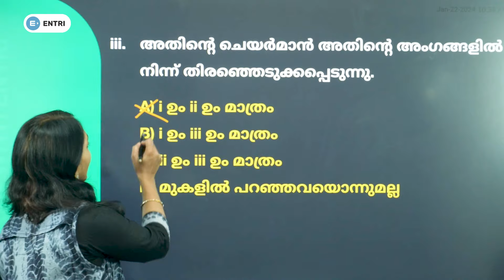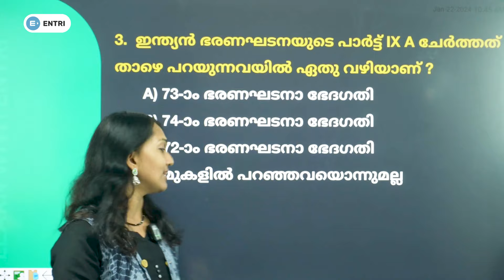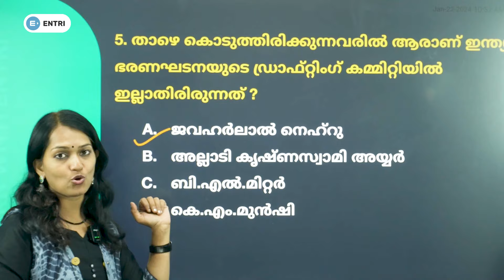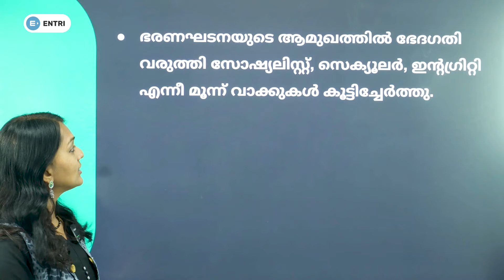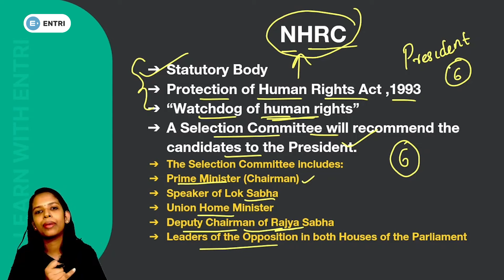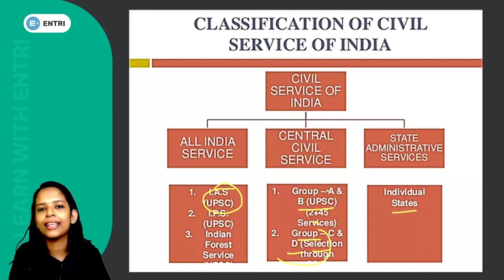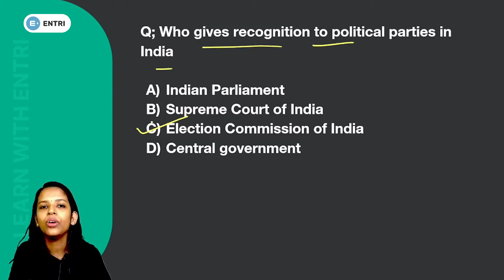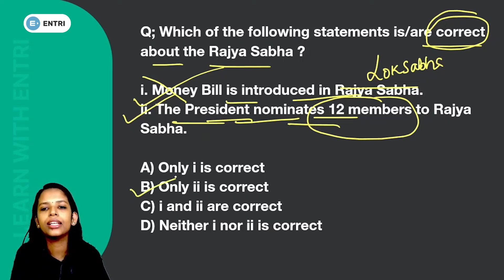Kerala PSC Degree Level Constitution PYQ❤️‍🔥 | Degree Level Prelims | Entri